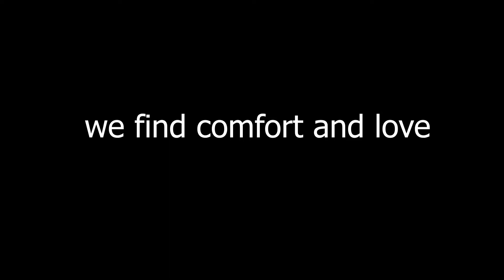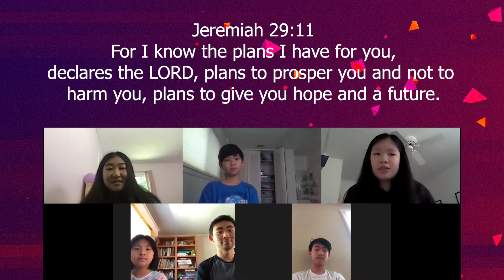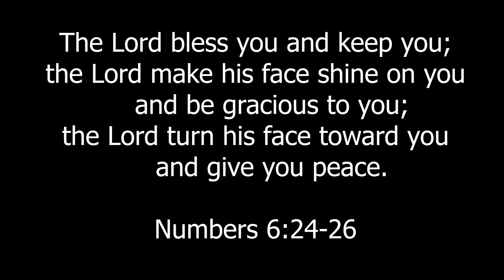CACW's version of The Blessing